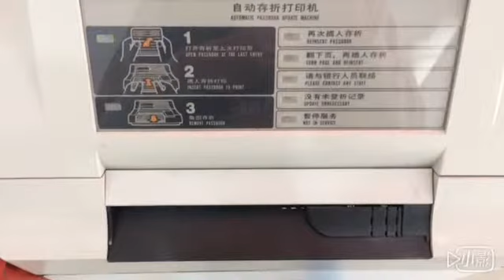广发银行HITACHI打簿机 （新款）